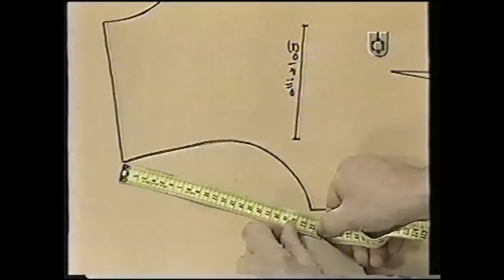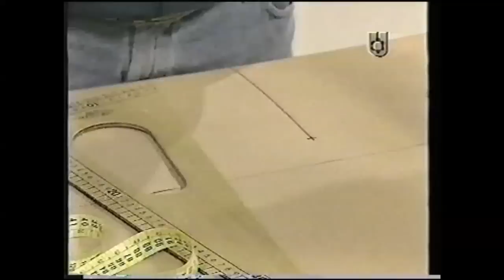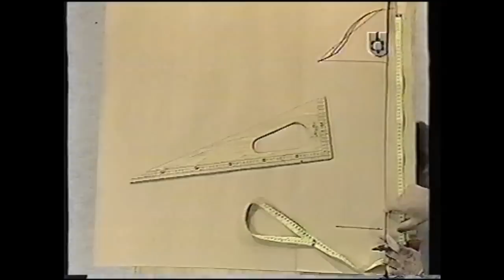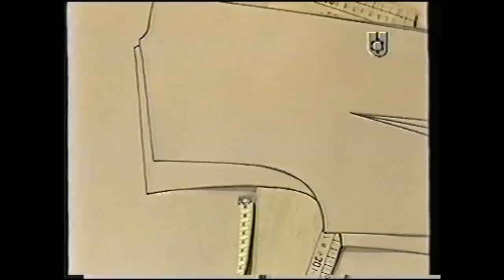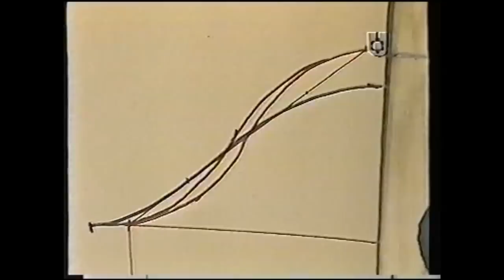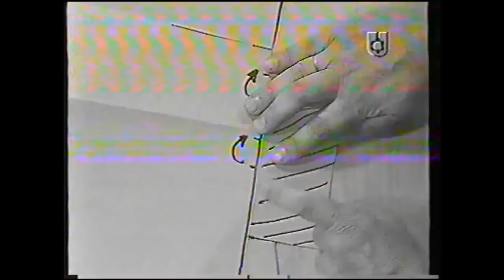Puntos y Puntadas 11. Final del cuello. Cuello con tirilla. Tres tipos de manga. Moldería.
Hermenegildo termina con el cuello y su pegado. Cuello para hombre y mujer, cuello tirilla y de una sola pieza. Manga base y sus secretos. Puños y sus pliegues. Tres tipos de manga.